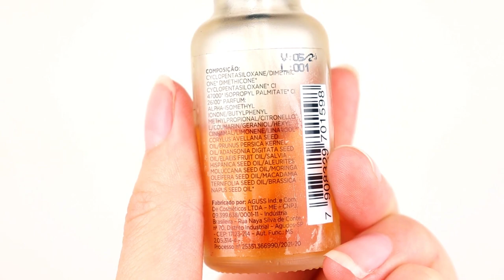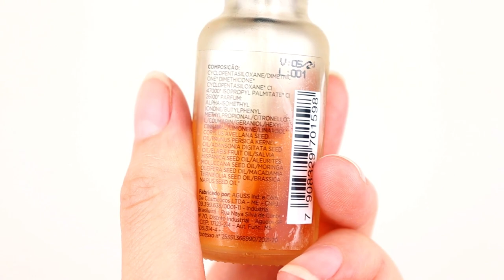MIRACLE OILS BAOBAB OIL - JACQUES JANINE | PARA QUE SERVE? COMO USAR?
O Miracle Oils Baobab Oil da Jacques Janine é um produto que promete hidratar, reparar e dar brilho aos fios. O óleo protagonista dessa versão é o óleo de baobá, um óleo rico em ômega 3, 6 e 9, antioxidantes, e vitaminas A, D e E, que ajudam a fortalecer os fios, reduzir o frizz e proteger os cabelos dos danos causados pelos agentes externos, como a poluição e os raios ultravioleta.

🌟 ASSINE A GLAMBOX COM ATÉ R$ 90 DE DESCONTO + BRINDE USANDO O CUPOM "DAIGLAM"